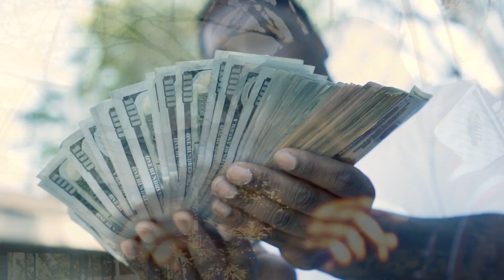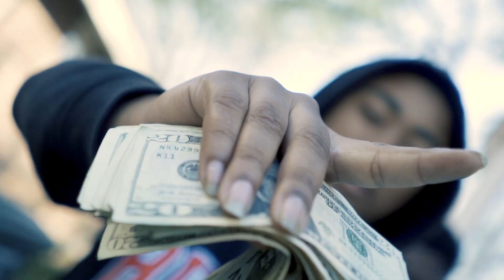Buwop X Baby Jo - Survive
@Shawn Lotta
       @Mob Relle